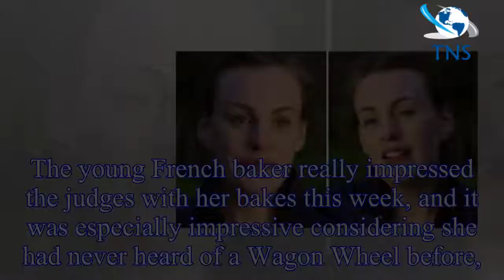Great British Bake Off 2018: Imelda breaks down in tears as she’s booted off in week one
The Great British Bake Off is a very tough contest indeed and merely being picked to be on the Channel 4 programme is a huge success.
Unfortunately, there has to be one who leaves the show first, and